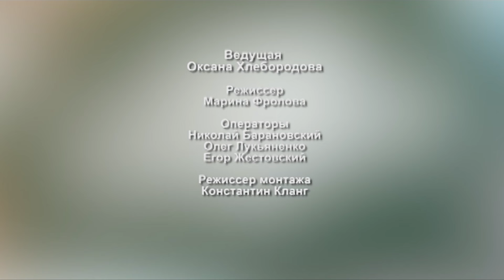Ландшафт для вас. Выпуск 3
В данной программе мы постарались собрать для наших зрителей наиболее полезные и интересные советы по ландшафтному дизайну. Наш проект посвящён решению самых разных проблем, таких как: как правильно спланировать участок, какие растения и как посадить, какие работы выполнять своевременно и грамотно. Мы научим вас воплощать все ваши идеи в жизнь.